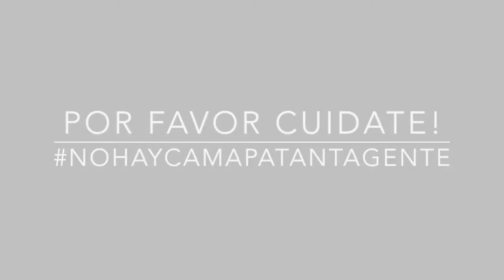EPT: Presentación Zuleika Suarez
Zuleika Suarez se presenta a la comunidad de EPT. Si quieres conocer la Anécdota de Pelos de Zuleika sigue este enlace